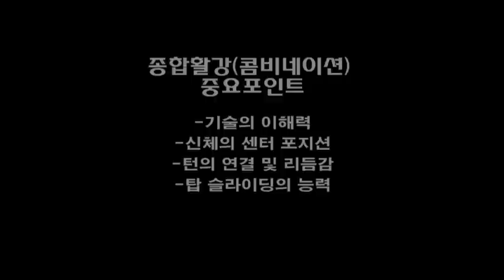2010 KSIA Ski Movie - Combination